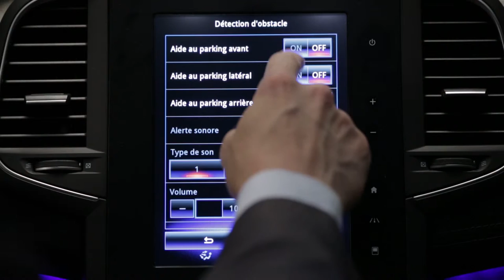Układ pomocy przy parkowaniu